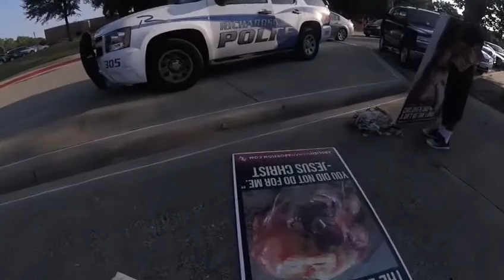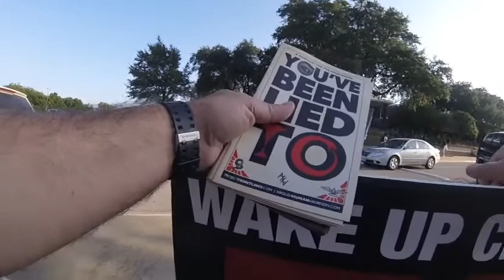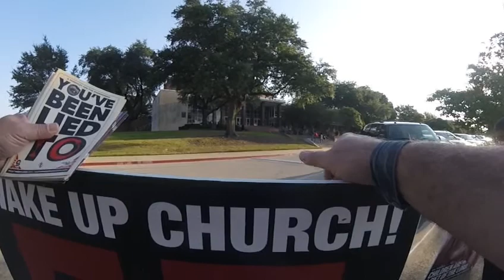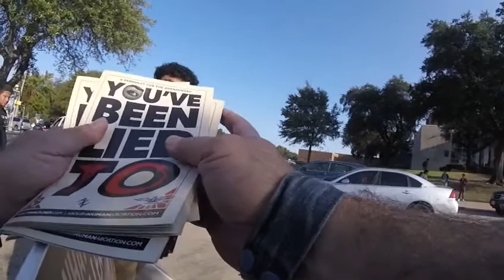Man's Law, 2 Christians and an Abolitionist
Man's Law, 2 Christians and an abolitionist. Such a pure delight and pleasure to talk to these 2 young men at the Abolitionist Society of Little Elm's Project Frontlines Abolition Outreach this week at Richardson High School in Richardson, TX. They blessed us.